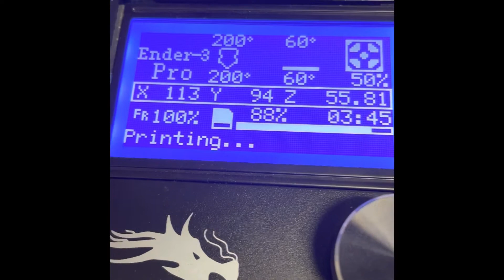3D printing - Bird Water Whistle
3D printing has made me one with nature.